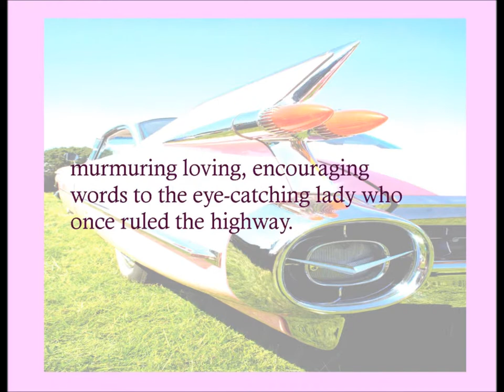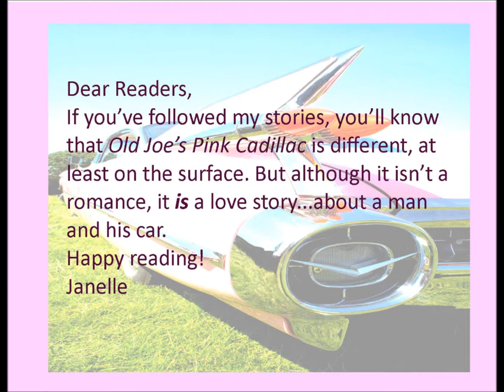Old Joe's Pink Cadillac, short story trailer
The townspeople were wrong about Joe not having family. The old black man had a daughter, but she never visited him unless she needed money. When she got out of prison and broke into his home, she scoffed at how little he had worth stealing. But she liked the Cadillac; she decided to take it for a spin.  A short story trailer. They're good stuff, I promise!